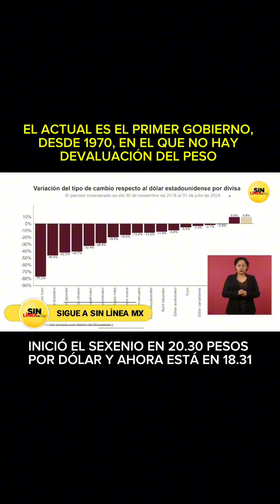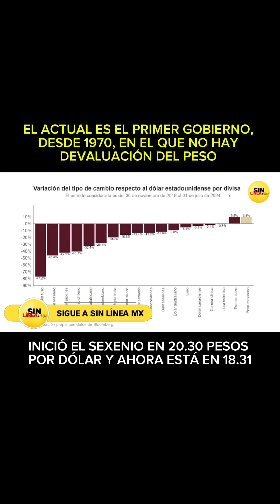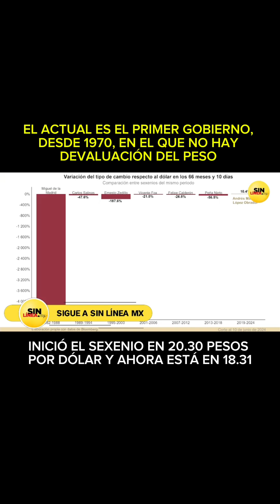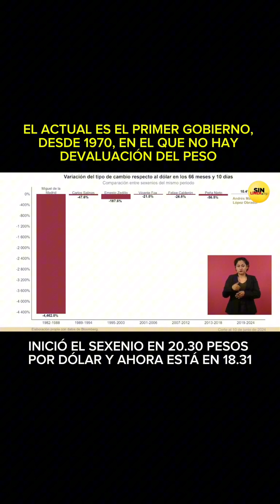El actual es el primer gobierno, dese 1970, en el que no hay devaluación del peso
Es el primer Gobierno, desde 1980, en el que no hay devaluación del peso.

Cuando llegamos al gobierno el dólar estaba en 20.30 y ahorita está en 18.31. Con esto vemos cómo se ha fortalecido. Si lo vemos, igual, hace más de 50 años que no se veía esta situación. Ayer, todavía el peso era la moneda en el mundo más apreciada con relación al dólar, explicó @lopezobrador_.